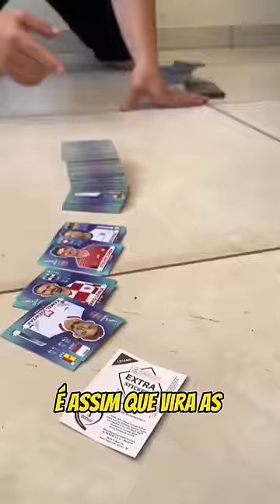FIZ O IMPOSSÍVEL! RECORD MUNDIAL DE BAFÃO...